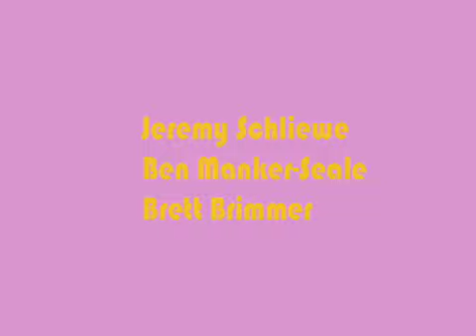The Bee Jays, An Erotic Tribute to The Bee Gees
An exclusive interview with The Bee Jays, complete with footage of their erotic renditions of early Bee Gees' songs.